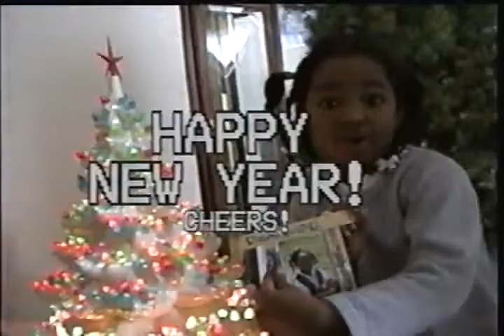Michael & Monique Stay